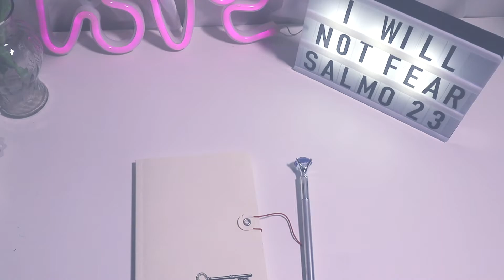Diario de una princesa de Dios Día 12 Pastora Rode Barranco Youtube